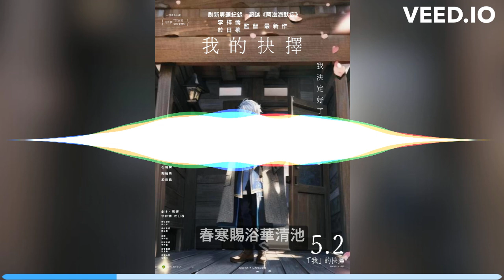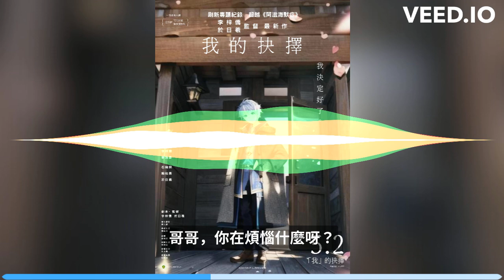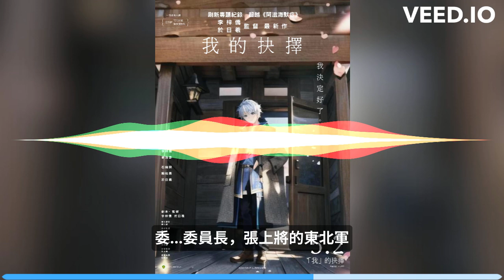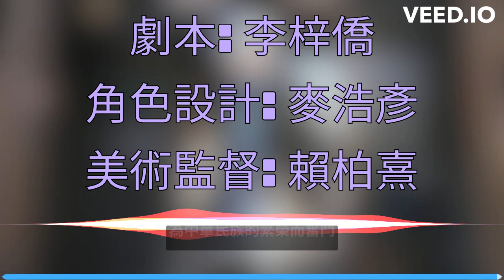📣 廣播劇《我的抉擇》｜🎙 第二組：張學良｜🎧8D立體聲（必需耳機）｜🗣 粵語原聲｜🇭🇰 繁中字幕 (YouTube CC)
我的抉擇  -  張學良

組長: 李梓僑 (20)
組員: 賴柏熹 (12)
麥浩彥 (23)
石曉舜 (26)
於日羲 (32)

監督: 李梓僑  於日羲

劇本: 李梓僑
角色設計: 麥浩彥
美術監督: 賴柏熹
錄製監督: 李梓僑
音響監督: 於日羲
音響效果: 石曉舜

張學良 李梓僑
張學銘 石䁱舜
蔣介石 麥浩彥
蔣孝先 李梓僑
蔣孝鎮 石嘵舜
楊虎城 賴柏熹
老年市民 麥浩彥
成年市民 賴柏熹
守衞甲 石曉舜
東北軍甲 賴柏熹
東北軍乙 於日羲
旁白 於日羲

本製作組已盡力追溯劇中各項音樂之出處，並記錄於劇本及片尾中。對於截稿前未能取得出處之版權持有者，本製作組深表歉意，並當繼續盡力追溯出處。如偶一不慎侵犯版權，合法之版權持有者請與本製作組接洽。

參考資料:
《蔣介石的日常生活》呂芳上主編  天地圖書 2014年
《中華民國史》第八卷 李新總主編 中華書局 2011年
〈張學良蔣介石共產黨與西安事變的發動〉〈張學良究竟有沒有加入共產黨——張學良與周恩來二三事〉《明報月刊》明報雜誌有限公司 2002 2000年
《西安事變檔案史料選編》檔案出版社 1986年
《西安半月記》蔣介石 1937年
「统一战线，逼蒋抗日 …」 CCTV中国中央电视台 2021年